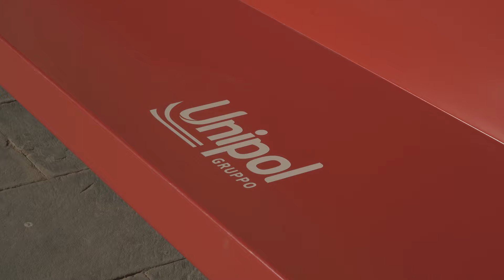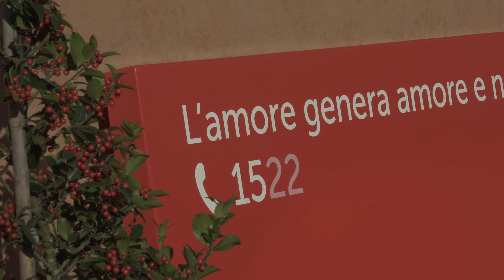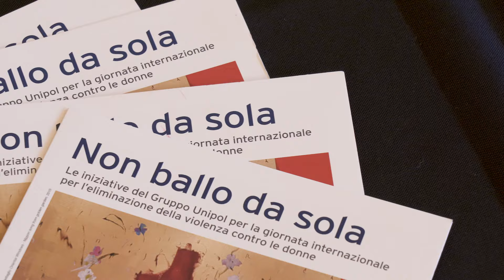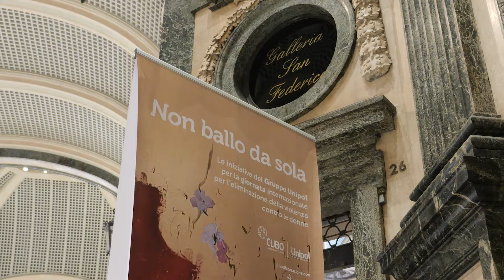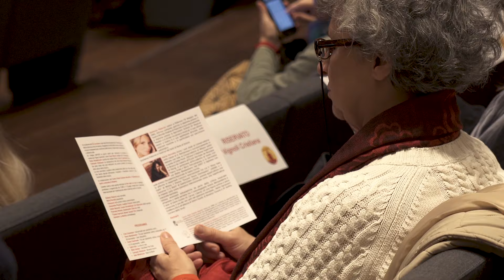Non ballo da sola 2023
Le iniziative di CUBO  e il Gruppo Unipol per la giornata internazionale
per l’eliminazione della violenza contro le donne.
La rassegna, volta a sensibilizzare il pubblico sul tema della violenza di genere e giunta alla quinta edizione in una formula itinerante a Torino, Milano, Firenze e Bologna, è stata recentemente premiata nella categoria Prevenzione e Contrasto alla violenza di genere agli Inspiring Company 2023 di Fondazione Libellula.